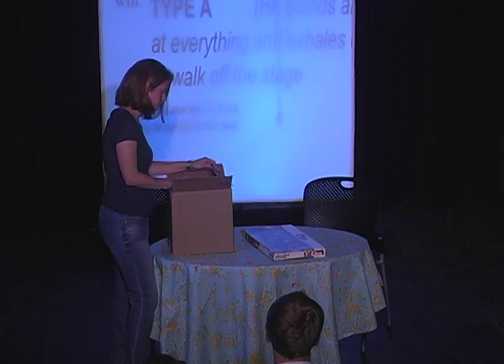Clues - Young Writers 2015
Clues by Hannah Woods - YW 2015

Stephen Woosley as Martin 1
Sheree Evans as Carla 1
Dakota Duclo as Martin 2
Kimberly Martin as Carla 2

Directed by Kyle Jepson